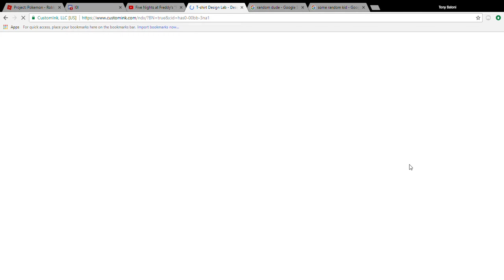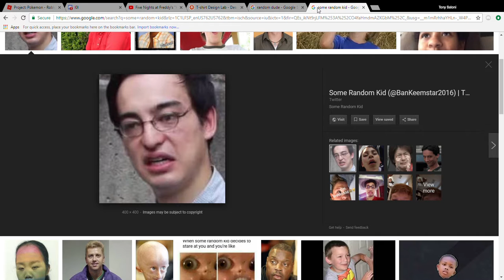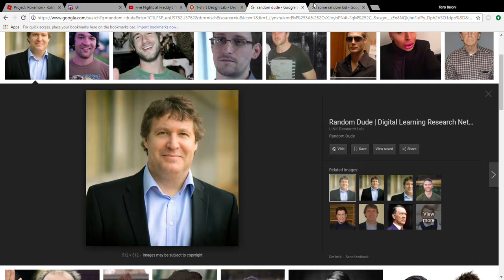Project for class